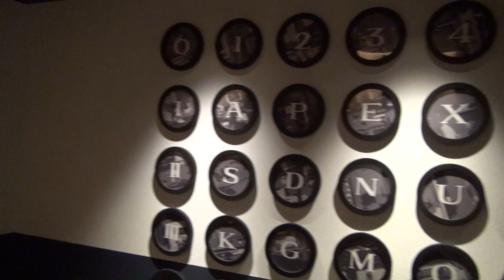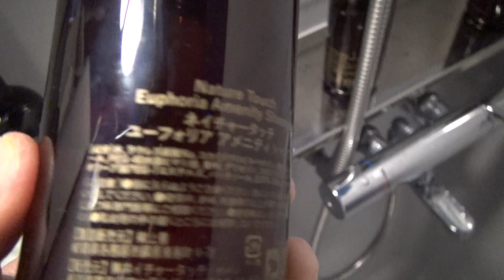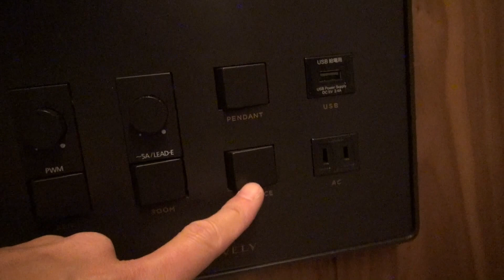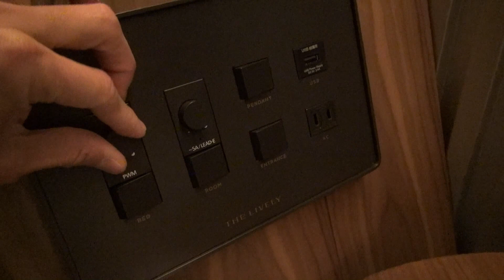LIVELY HOTELS 博多福岡のホテル客室を紹介します (the lively Hakata Fukuoka)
▼サブチャンネル（バイク関連専門）もやってます
チャンネル名【serow life】

●コメントは承認制になっておりますので掲載まで１～２日ほどかかります。